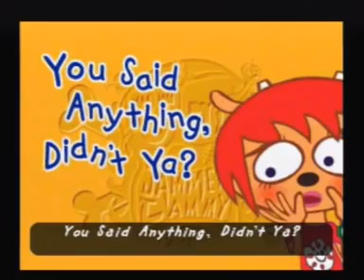Um Jammer Lammy: Stage 5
Um Jammer Lammy Stage 5: Power Off, Power On! Paul Chuck, the owner/operator of Chuck's Custom Guitars and Urban Forest. A beaver who doesn't have .

Um Jammer Lammy PaRappa Stage 5: Power Off! Power On! [PaRappa Mix] PaRappa, the original rapping dog! Not content with launching the series, getting .

Never use Joe Chin's chains for them (Nöo)

Stage 5 of Lammy's story.

another crazy all-way-from-start COOL made from freestyle improvisation (a.k.a: Press something and do it quick!). Some parts sound cool but others are really .